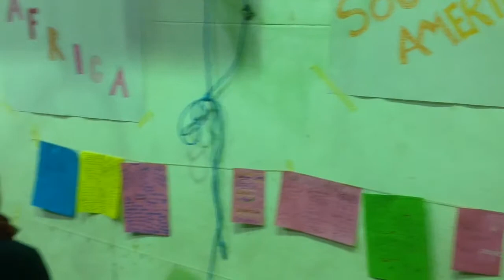"What are you celebrating, what you looking for, what do you bring?"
In the opening session at the 2015 Transition Network International Conference, people share more about themselves.